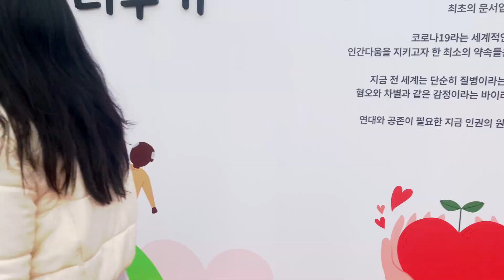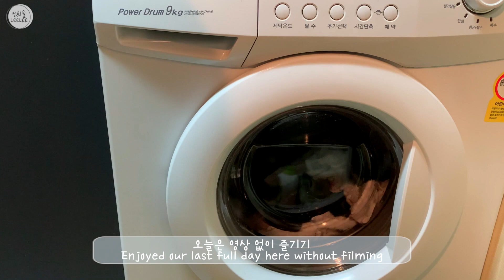👯‍♀️ [QUARANTINE KOREA VLOG 브이로그] EP02 “엄빠, 우리 잘 먹고 있어열”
Camera:
iPhone XS